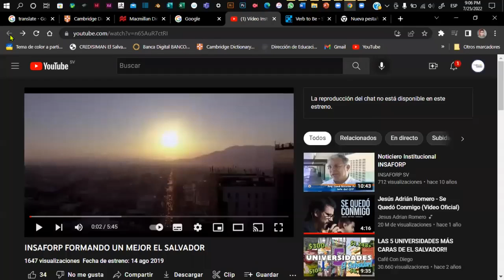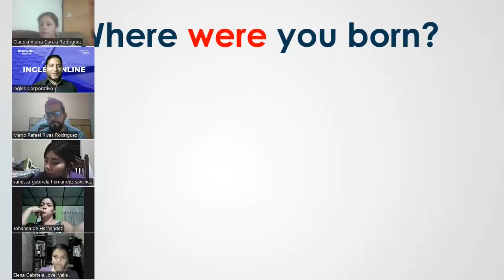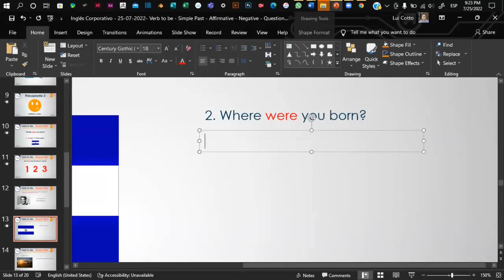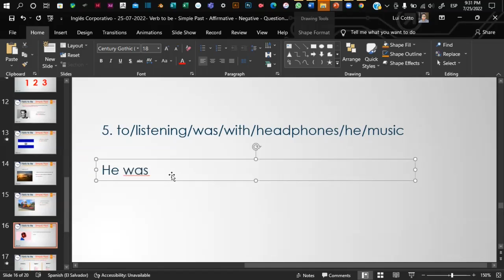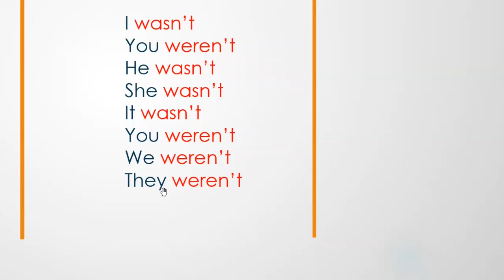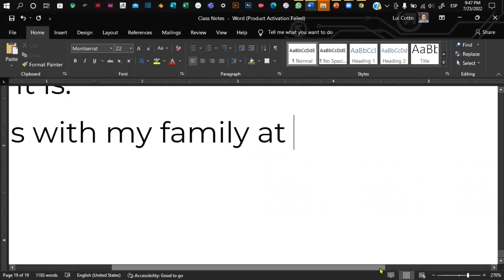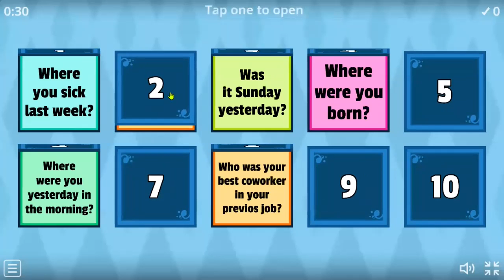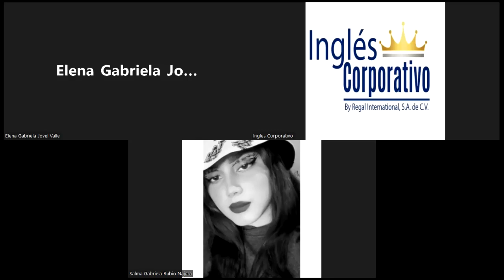Inglés Corporativo - 25-07-2022- Verb to be - Simple Past - Affirmative - Negative - Questions.